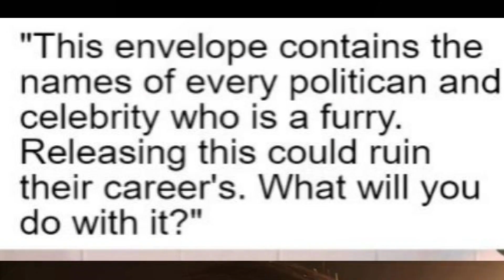Furry memes but the unfunny is replaced with Saul Goodman